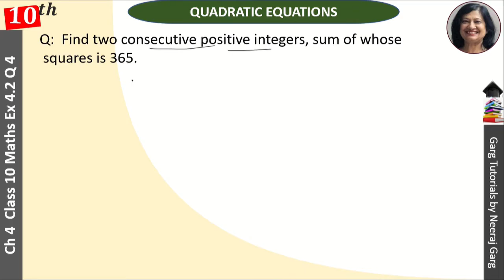Find two consecutive positive integers sum of whose squares is 365.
About This Video:
Here you learn NCERT solutions for  Ch 4 Math Class 10 from Class 10 Maths Quadratic Equations. To solve this situation we will use Middle Term Splitting or Quadratic Formula in Math for NCERT Solutions for Class 10 Maths  Chapter 4 Ex 4.2 Q 4.

Topic Covered:
ch 4 math class 10
class 10th math chapter 4 solution